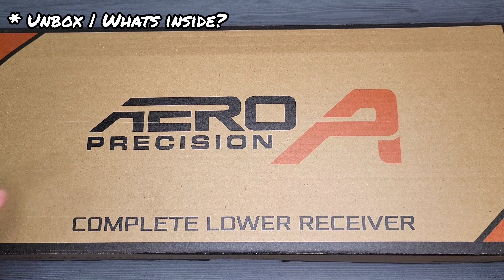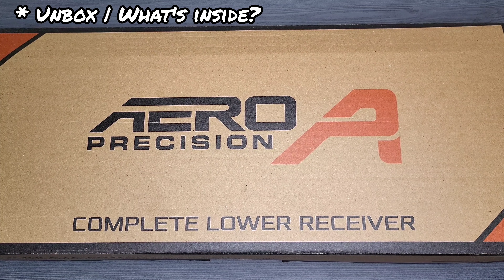Aero Precision M4E1 Complete lower Receiver Table Talk | Is this a quality lower | Radian | Magpul 🔥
Aero Precision M4E1 Complete lower Receiver Table Talk | Is this a quality lower? New Aero Precision M4E1 Build | Radian | Magpul | Fab Defense | Strike Industries | BCM upper coming